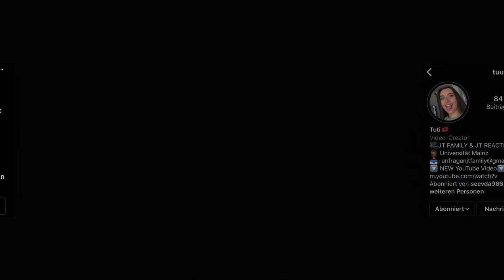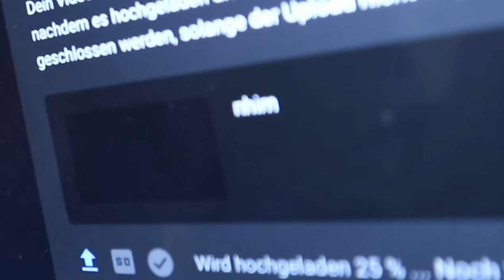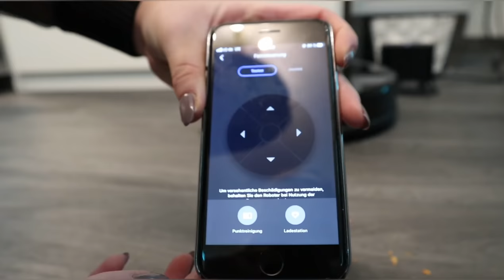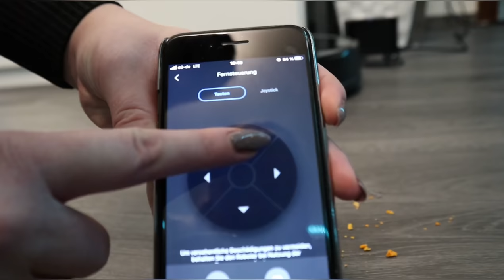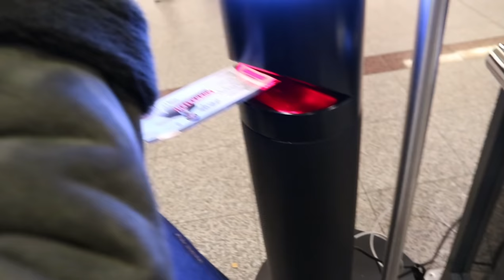FRANKFURT VLOOOG: Schminken, Kaya Yanar und essööööön🔥| Day3 JTcember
Search And Destory von Audionautix unterliegt der Lizenz Creative-Commons-Lizenz "Namensnennung 4.0".